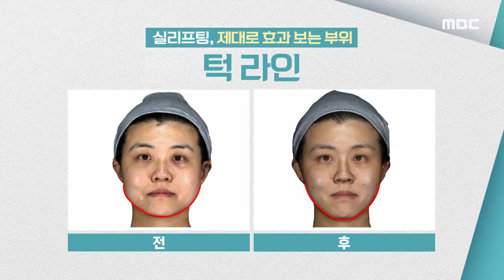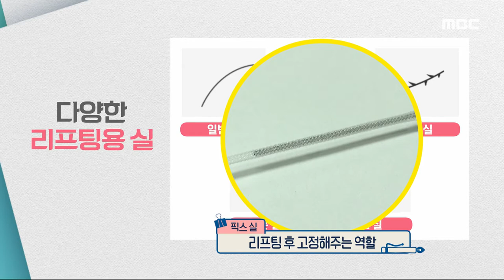[기분 좋은 날] 제대로 효과 보고 동안 되자! 실리프팅은 ‹턱 라인›에 딱! MBC 200923 방송